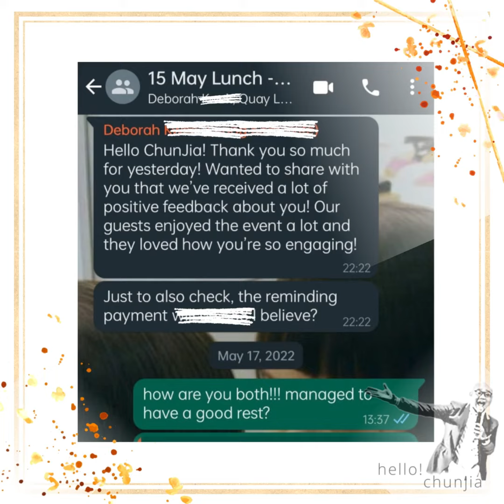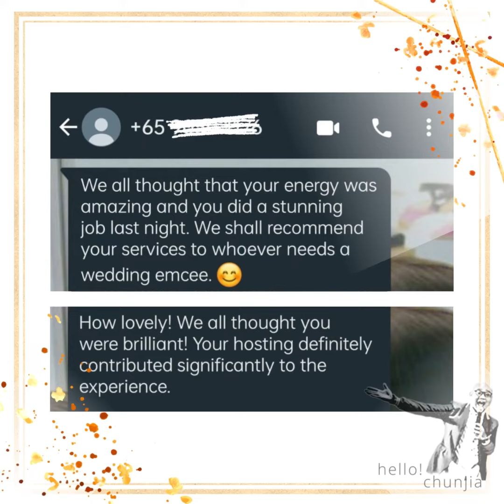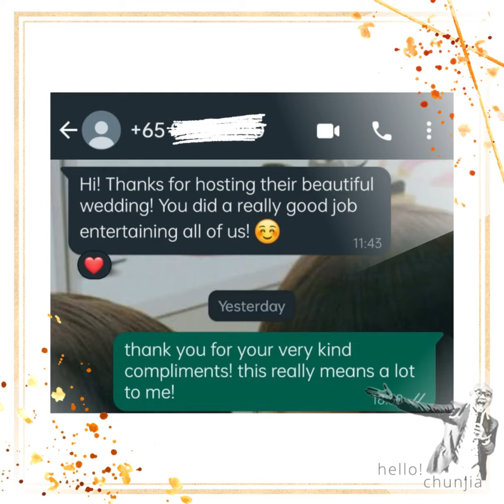Testimonials from Couples & Guests: Hear what they say about Emcee CJ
Chunjia (CJ) is a professional Event Host (Emcee) based in Singapore, trilingual in English, Mandarin Chinese, and Singlish (used strategically).

For wedding celebrations CJ's hosting service includes:

1. 5hrs blocked off for your celebration,
2. 1 x Master-of-Ceremonies (CJ),
3. 1 x AV personnel to handle the audio and visuals needs on your big day,
4. 2 X meet-ups, one to clarify programme flow and to understand your love story (for content on the wedding day)

Additionally, these can be topped up at no extra costs:
5. 1 x video-based event backdrop,
6. 1 x Photoloop video with up to 30 photos,

Engage CJ as the MC for your wedding celebrations now!

chunjia
Master-of-Ceremonies | Screen Actor